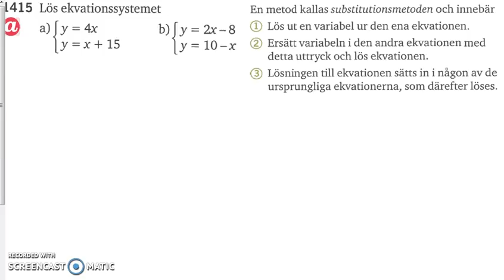Matematik 5000 Ma 2a Kapitel 1 Ekvationssytem Substitutionsmetoden 1416